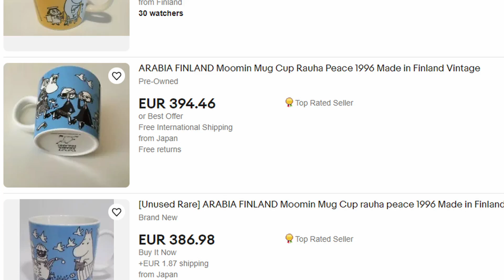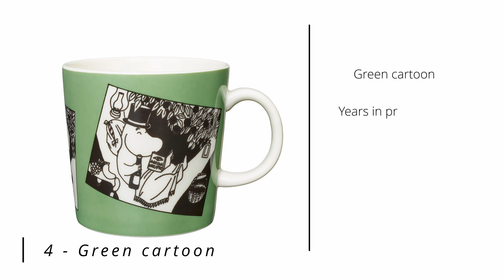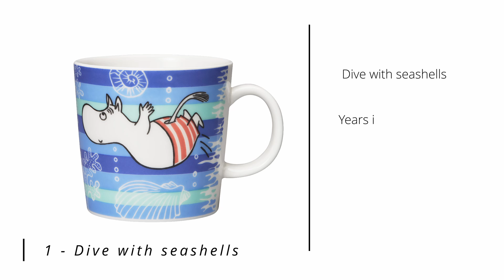TOP 6 Most Expensive Finnish Moomin Mugs | Design & Collecting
The most expensive Finnish Moomin mugs collectors are trying to get their hands on.